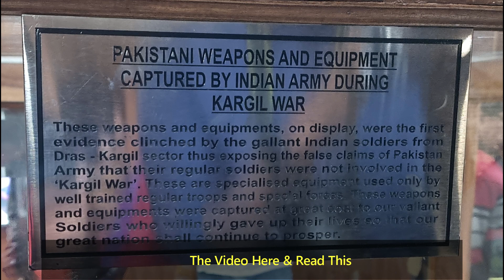Ladakh Expedition - 2022 | Day 11 & 12 (20th & 21st May 2022) | Kargil - Leh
Ladakh Expedition - 10 Riders from The YamaHawks successfully completed the ride in 2022.
We started our ride from Mysuru on 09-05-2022 and reached Chandigarh on 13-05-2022. Our ladakh Circuit started from Chandigarh on 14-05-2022 and ended on 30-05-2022 at Chandigarh
Places which we covered:
Total KMs - 6000
Number of Days - 23
Riders - 10 (bajajdominar400bs6 reclassic350 rehimalayan yamahar15v3 remeteor)
Cameras Used